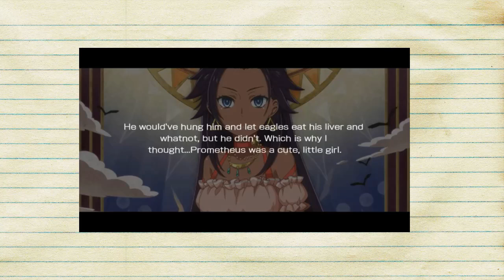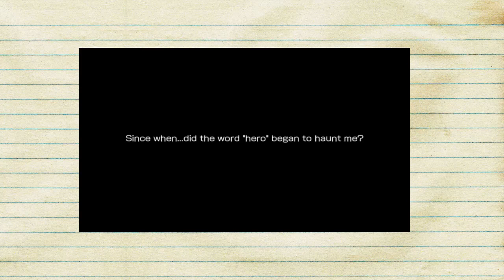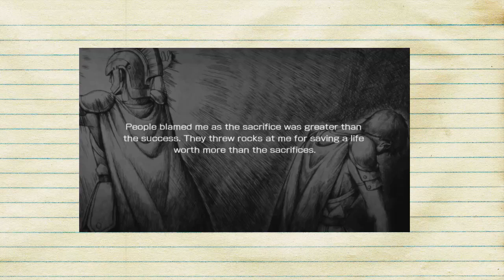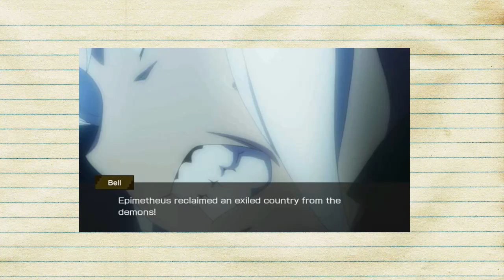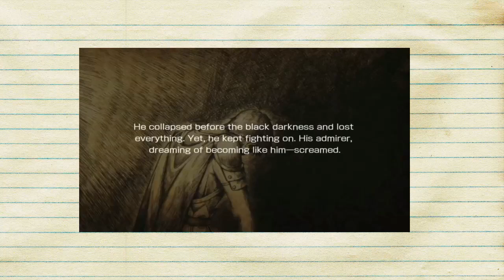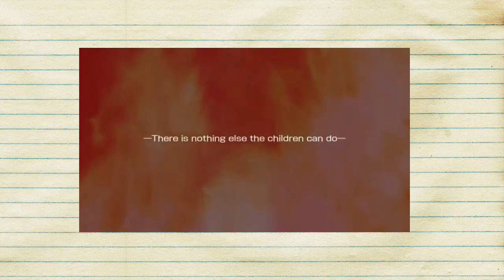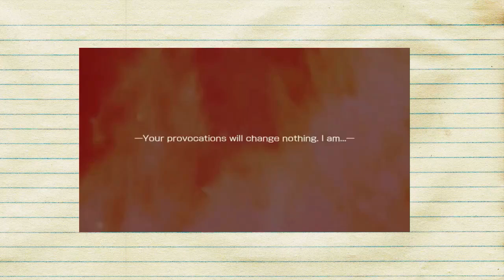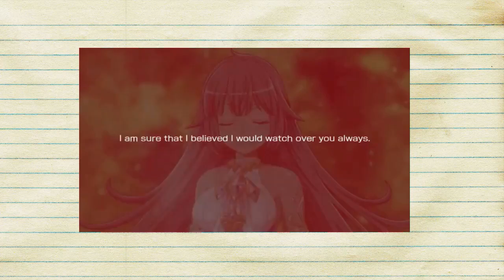What if in Danmachi with Gate Of Babylon Part 6